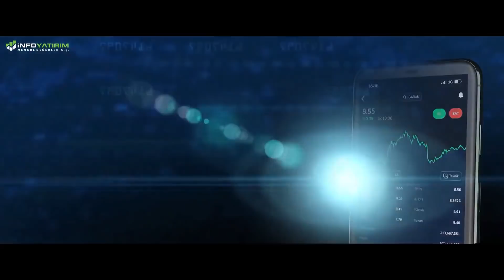Parası Olan Yatırımcı Ne Yapmalı? Mert Yılmaz Anlatıyor l İnfo Yatırım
4 - Borsa Neden Düştü? Düşmeye Devam Eder mi? | İnfo Yatırım GMY Mert Yılmaz | İnfo Yatırım

5_Dolarda Dip Seviye Neresi? | Mert Yılmaz | İnfo Yatırım

6 - Aselsan, Tekfen Holding, Petkim, Alarko Holding Beklentiler ve Finansallar | Mine Uzun, Yunus Şahin

8 - Dolar'da Düşüş Devam Eder mi? | Mert Yılmaz | İnfo Yatırım

9 - Halktan Altını Alan mı Var? Satan mı Var? | Mehmet Ali Yıldırımtürk | İnfo Yatırım

10 - İnfo Yatırım Yönetim Kurulu Başkanı Dr. Namık Kemal Gökalp I Ekotürk TV